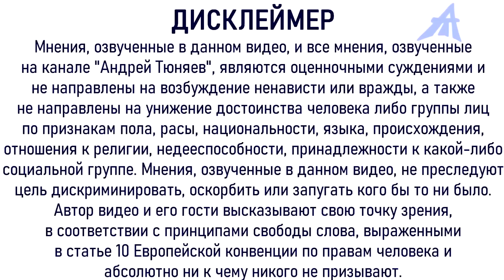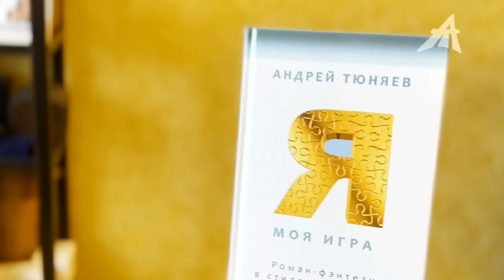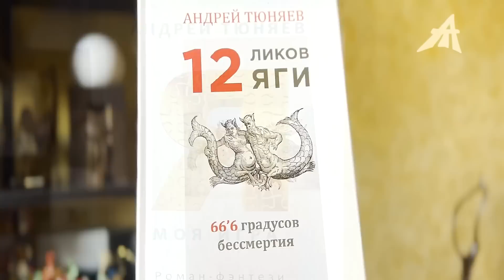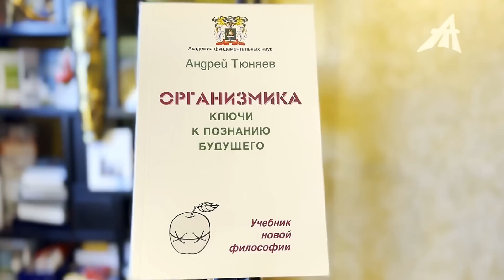Жирная память I. Подземные дворцы Жириновского